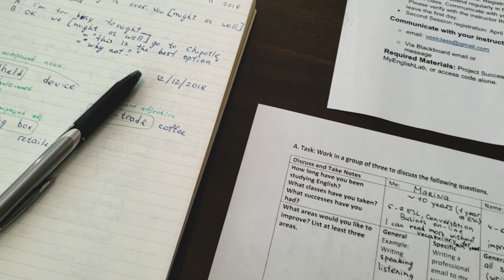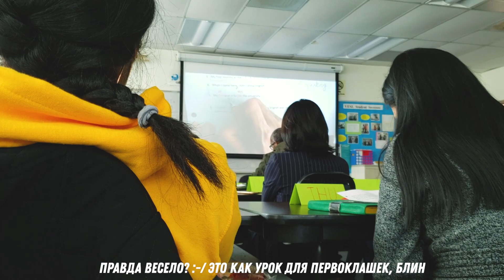Что я думаю о ESL спустя год | Встретила Ольгу Сан-Диего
Прошел год как я учусь в колледже по системе ESL. В видео расскажу, что делать, чтобы обучение было эффективным, покажу учебный процесс, ну и про свой прогресс за год.